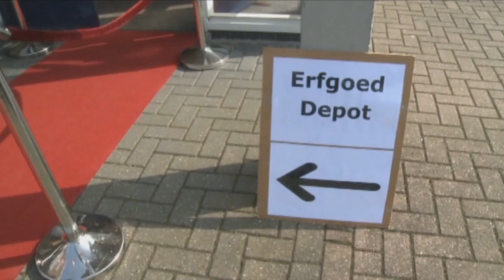LOTT - Erfgoed Depot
Onder het motto: 'Bewaren en vastleggen onder één dak' ging op 18 maart in Riel het Erfgoed Depot van start. Aan de Dorpstraat 56, 5133 AH Riel.
LOTT - Lokale Omroep Tilburg Totaal